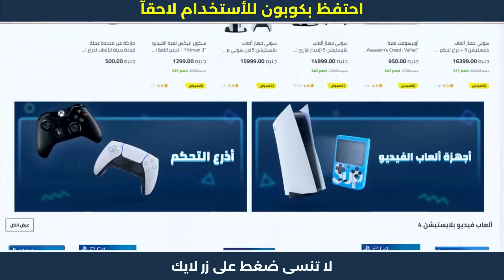اكواد خصم نون - خصومات نون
اكواد خصم نون - خصومات نون خطوات الشراء من نون | كوبون خصم نون 😍

1. ابحث عن المنتج الذي تود شراؤه.
2. ثم قم بتحديد المنتج وأدخله إلى سلة الشراء أو سلة التسوق.
3. اذهب إلى شراء المنتج والدفع.
4. قم بلصق كود الخصم AG337 في المكان المخصص له عند الشراء.
5. إضغط إضافة ليتم تفعيل كود الخصم.
6. مبروك تم تفعيل الخصم بنجاح.